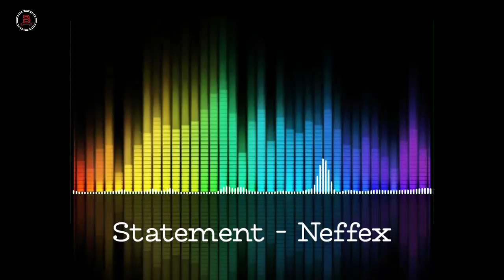Musik Backsound terbaru 2022 Free Download No Copyright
semoga terhibur dan bermanfaat jangan lupa suport trus channel kami.

link download

thanks 😍